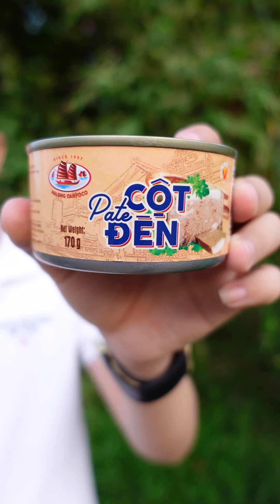Ăn thử pate cột đèn